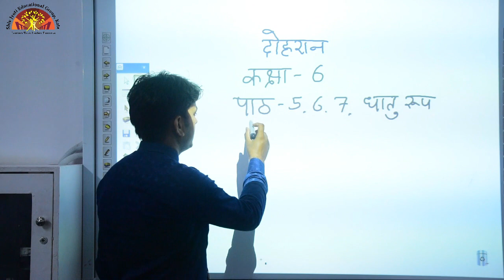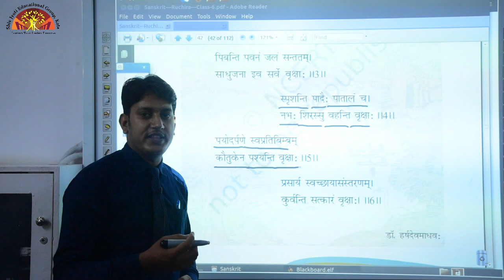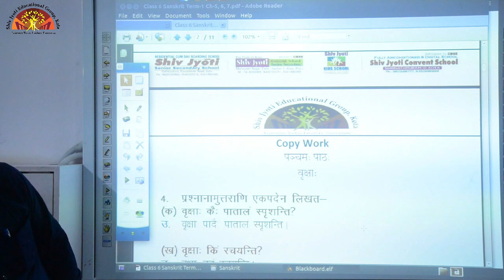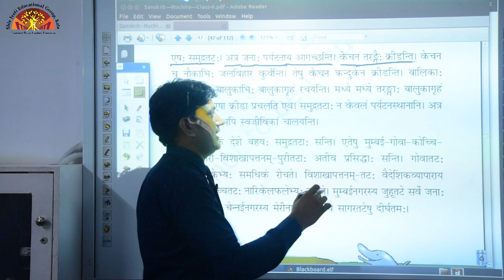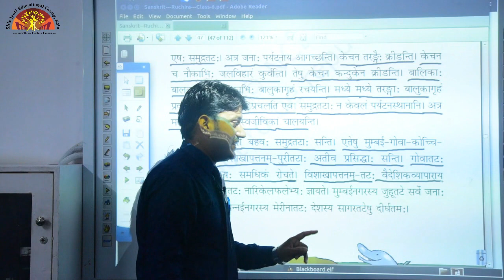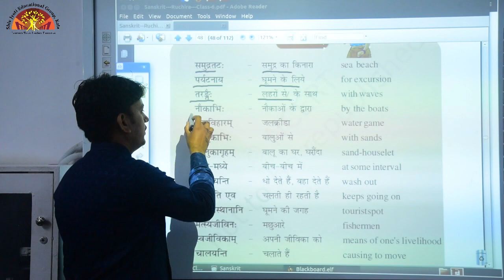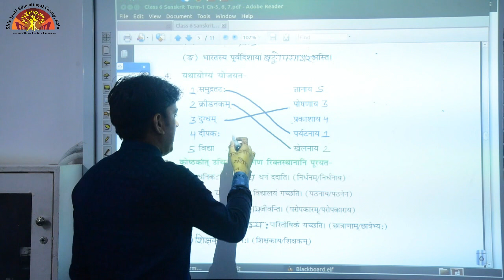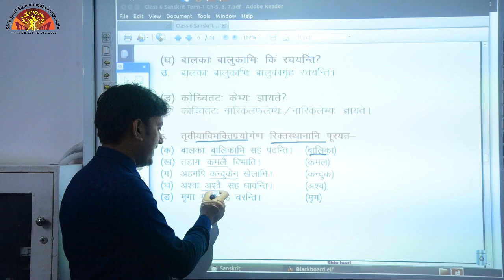Class-6 | Ch-5,6,7 Revision Part 1 | Sanskrit | Shiv Jyoti Convent Sr. Sec. School | Affili. To CBSE